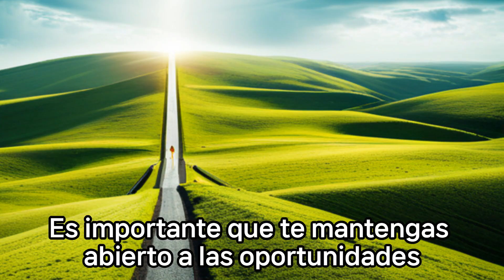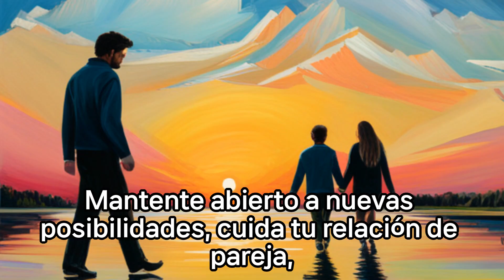Te informamos sobre el horóscopo Géminis Octubre 2023.